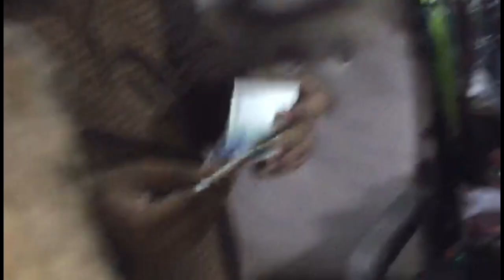MY FIRST VLOGZ 😊 | PAPI VLOGZ